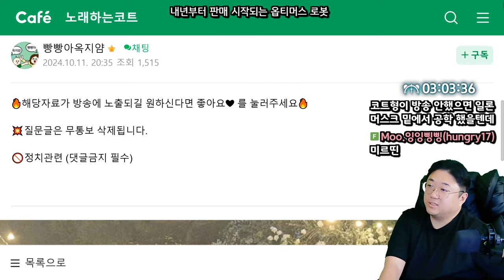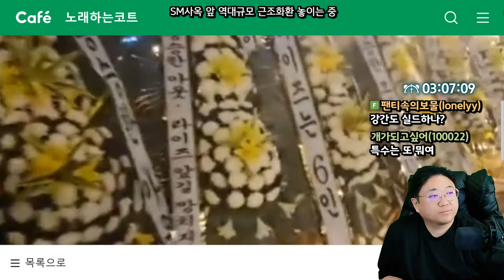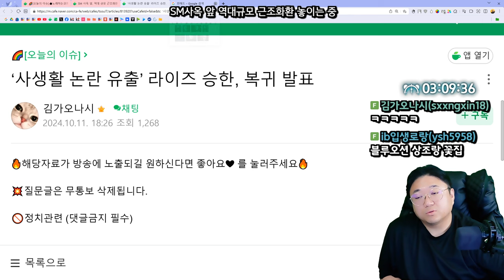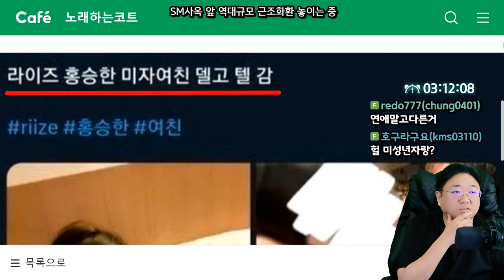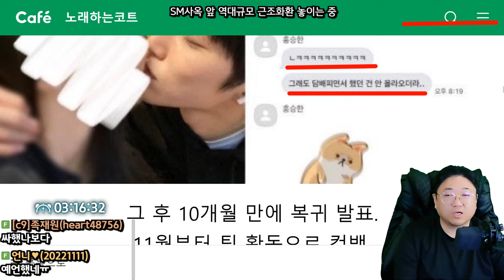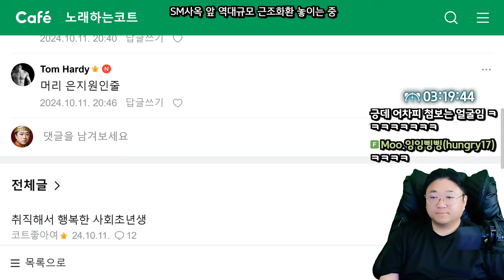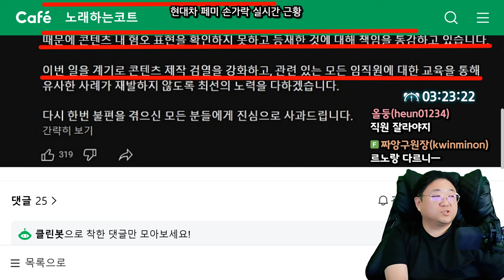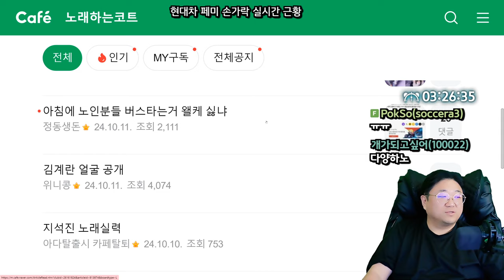현대자동차 페미 손가락 실시간 근황 (24.10.11-5)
0:00 오늘 결혼한 용준형 현아
2:32 ★SM사옥 앞 근조화환,라이즈 승한 논란
18:30 ★현대차 페미 논란

[음원출처]